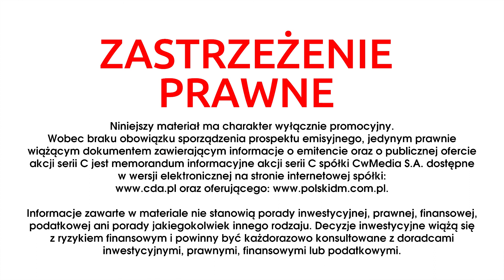CwMedia SA Okiem ANALITYKA #25, Łukasz Feldman (28.11.2017)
Oferta publiczna CwMedia SA, operatora serwisu cda.pl okiem Łukasza Feldmana, Prometeia Capital.